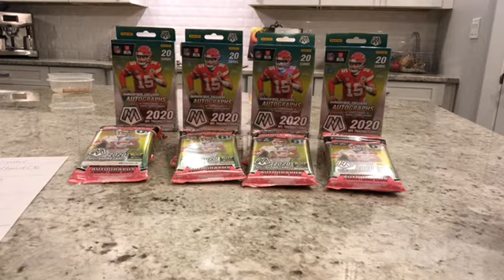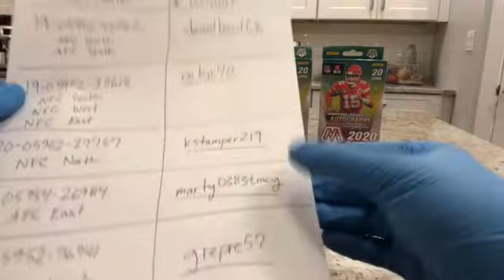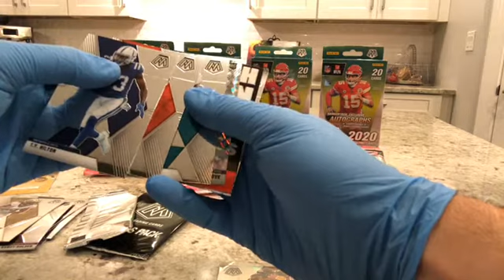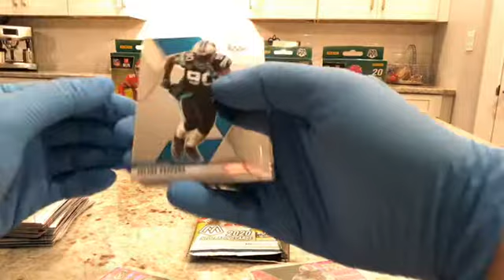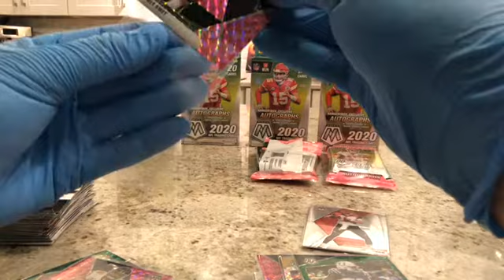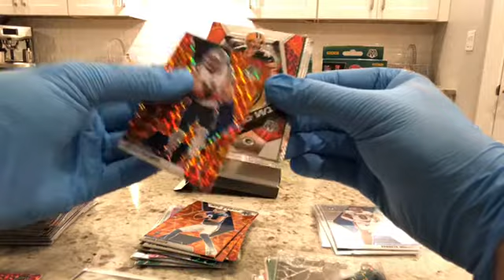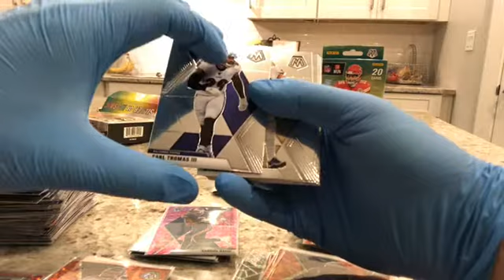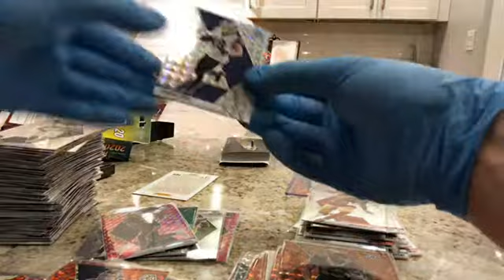Live break from Oct. 25th-Mosaic Football Division Break